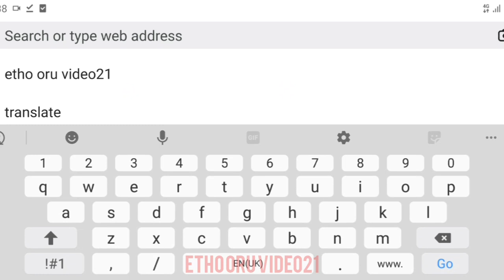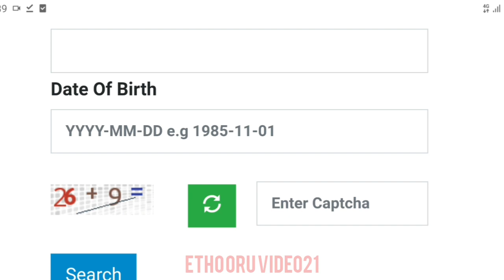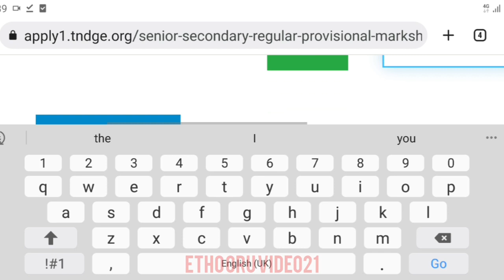How to download 12th marksheet in tamil | tn 12th Result 2022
How to download 12th marksheet in tamil | tn 12th Result 2022 | 12th provisional marksheet download in tamil | 12th provisional marksheet download online 2022